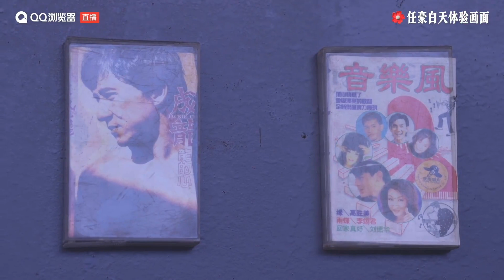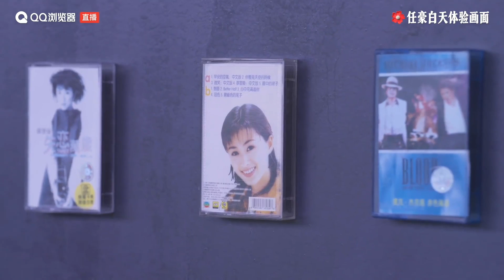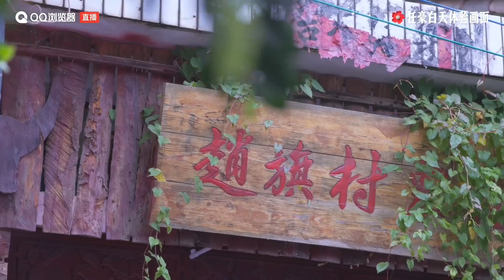[Tencent Charity Project] เหรินหาว "กลับหมู่บ้านทำศิลปะ" โหมวติ้ง ยูนนาน